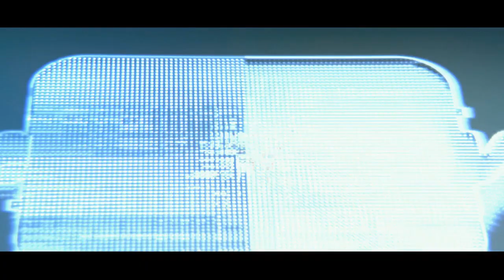RATS - TNT (Live 1984)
"Rats" performed by the norwegian band TNT (Dag Ingebrigtsen, Ronni Le Tekrø, Morty Black & Morten «Diesel» Dahl.) "Brats" er en skrivefeil i NRK programmet.
From the TV show "Zikk Zakk" 1984.

"Rats" (Bakgårdsrotter) fremført av TNT.
Fra "Zikk Zakk" 1984.

Please contact us before you take legal action (copyright strikes), we do not mean any harm, and will comply with all your wishes, remove any violated content if requested, and everything else within reason of course. THANKS!